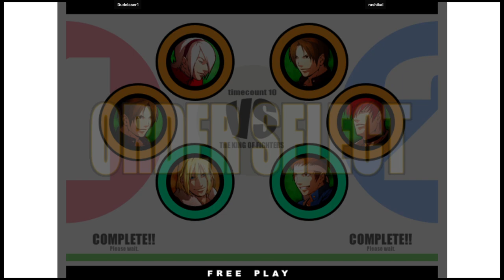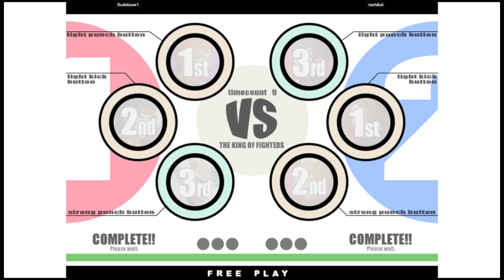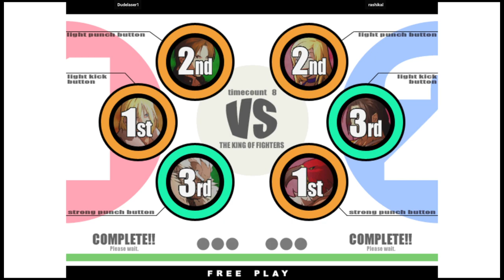KOF 11 - Dudelaser1 VS rashikal | 🇺🇸🇺🇸 Fightcade2